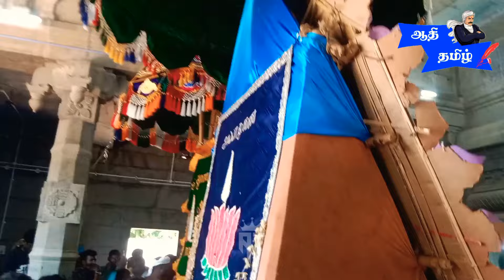வேற இல்லடா இரண்டு பேரும் ஒத்த உசுருடா-உறவுக்கு அர்த்தம் நாம டா-வாகைபதி❤️ துலங்கும்பதி@ஆதிதமிழ்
AathiTamil-ஆதிதமிழ்

ஆதிதமிழ்நேர்மறை எண்ணங்கள்